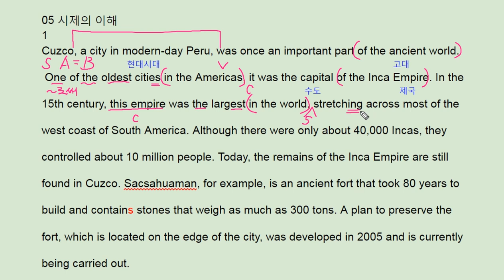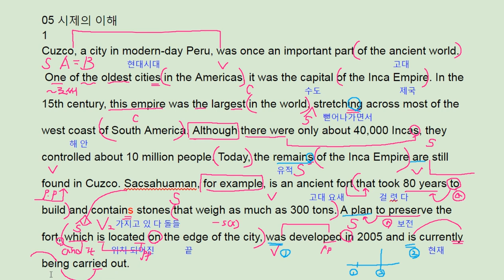빠바 기초세우기 5강 1번 2017 - 번개콩 Inca Empire Cuzco